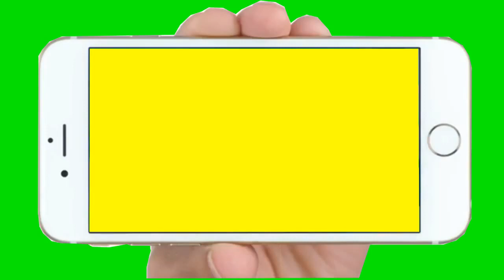Creative Commons | Free to Use this Green Screen Video in Your any Project | Copyright Free